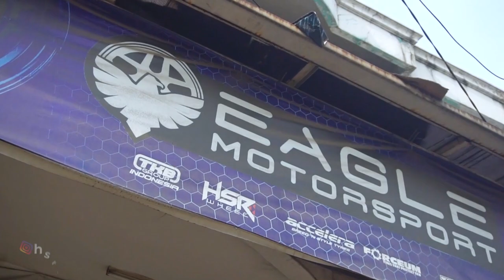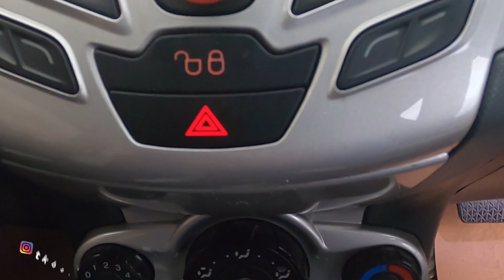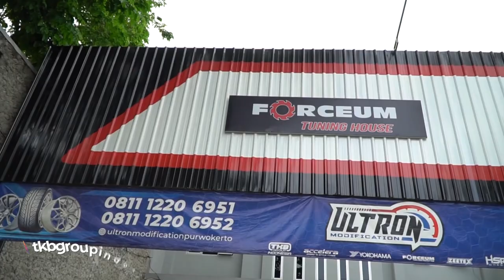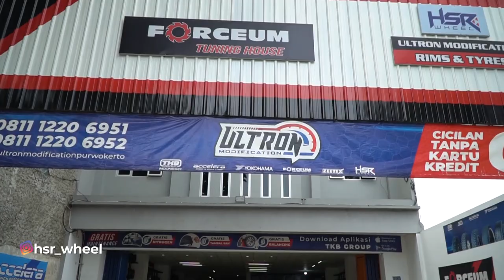Modifikasi Ford Fiesta & Honda Accord Cielo Ganti Velg 2x Dalam 5 Bulan !? Ada Apa Ya?